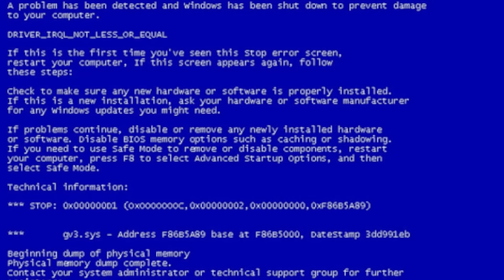20 САМЫХ ПОПУЛЯРНЫХ МЕЛОДИЙ НА ГИТАРЕ ОДНИМ ДУБЛЕМ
Сыграл 20 самых популярных мелодий в мире на гитаре одним дублем

Обязательно зацени :)